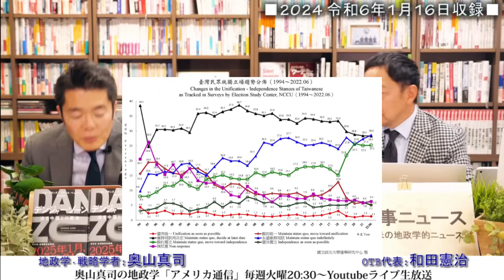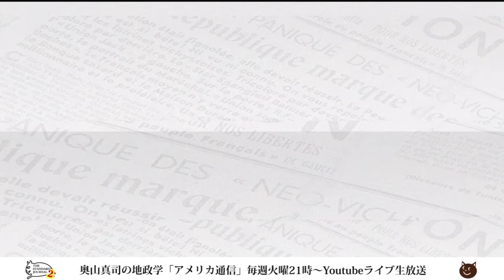【台湾ローカルレポート】中国の脅威増大も総統選拮抗...台湾人の本音とは？｜奥山真司の地政学「アメリカ通信」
▼出演者▼
◎奥山真司
1972年横浜市生まれ。地政学・戦略学者。戦略学Ph.D.(StrategicStudies)。国際地政学研究所上席研究員。戦 略研究学会編集委員。日本クラウゼヴィッツ学会理事。カナダ・ブリティッシュ・コロンビア大学(BA)卒業後、英国レディング大学院で、戦略学の第一人者コリン・グレイ博士(レーガン政権の核戦略アドバイザー)に師事。現在、国際関係論、戦略学などの翻訳を中心に、セミナーなどで若者に国際政治を教えている。日本にほとんどいないとされる地政学者の旗手として期待されており、ブログ「地政学を英国で学んだ」は、国内外を問わず多くの専門家からも注目され、最新の国家戦略論を紹介している。著書に『地政学アメリカの世界戦略地図』(五月書房)のほか、翻訳書として、『インド洋圏が、世界を動かす』(ロ パート・カプラン著、インターシフト)、『中国4.0暴発する中華帝国』(エドワード・ルトワック著、文春新書)などがある。（※詳細は